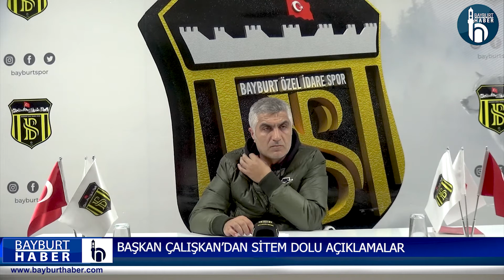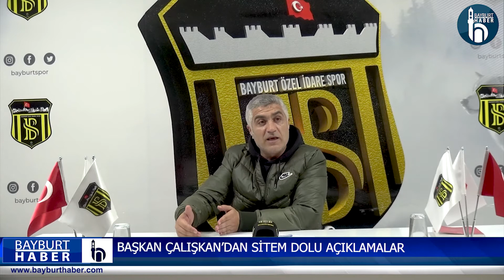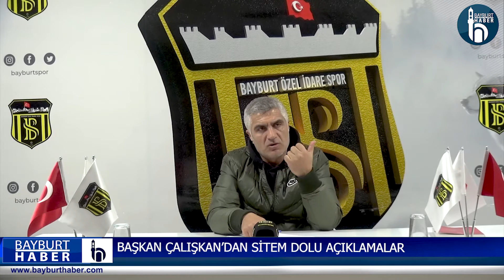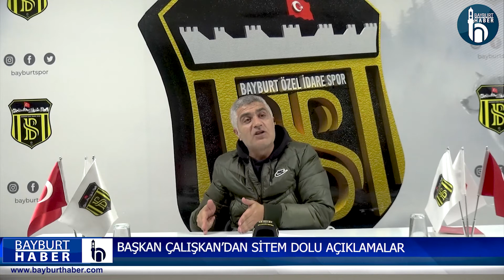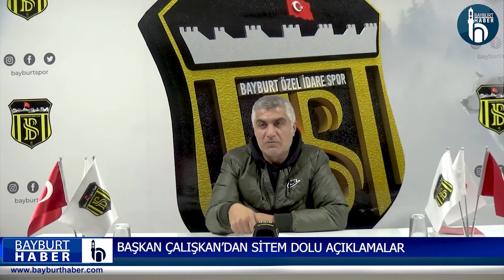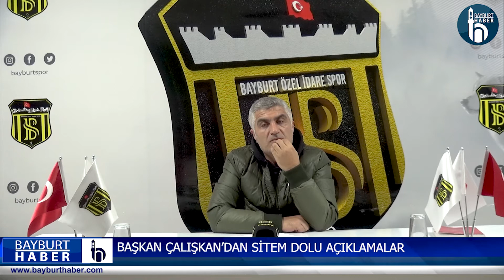Bayburtspor Başkanı Çalışkan'dan Sitem Dolu Açıklamalar !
Haberin devamı için " " adresini ziyaret edin.

Bayburt'ta ki Son Dakika Gelişmeleri, Ekonomi, Kültür Sanat, Spor, Teknoloji,  Canlı Yayın, Videolu Haber ve diğer bir çok kategori alanında yapmış olduğumuz haberlere ister sitemiz üzerinden, ister sosyal medya hesaplarımızdan yada mobil uygulamalarımız üzerinden hızlıca ulaşabilirsiniz.

"Tarafsız güncel ve güvenilir haberciliğin adresi BayburtHaber.com / Bayburt'un Nabzı."